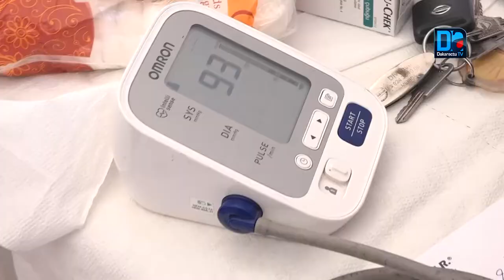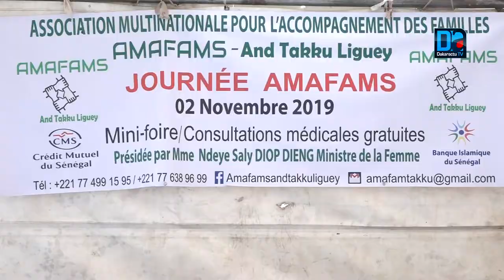Santé AMAFAMS à l’avant –garde des cancers du sein et du col de l’utérus